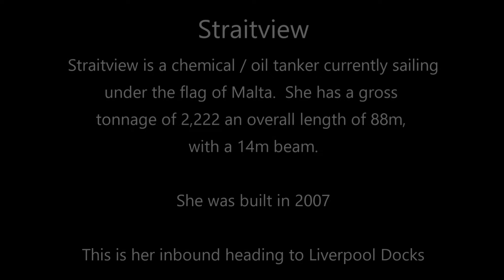Straitview Tanker Inbound on the River Mersey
The vessel STRAITVIEW (IMO: 9391127, MMSI 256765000) is a Chemical/Oil Products Tanker built in 2007 (15 years old) and currently sailing under the flag of Malta.  This is her inbound on the Mersey, after sailing from Saint Nazaire, France.